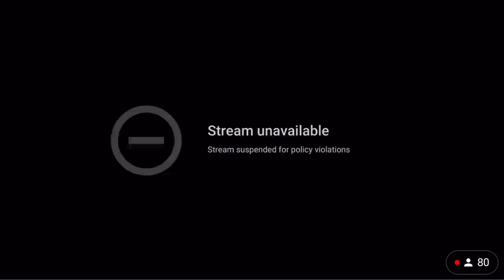YouTube Kills Danny B